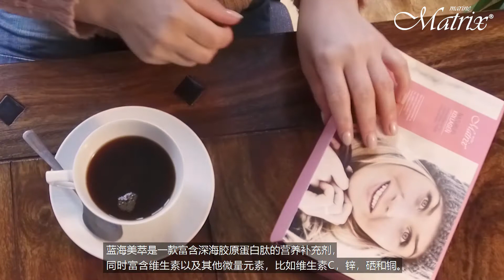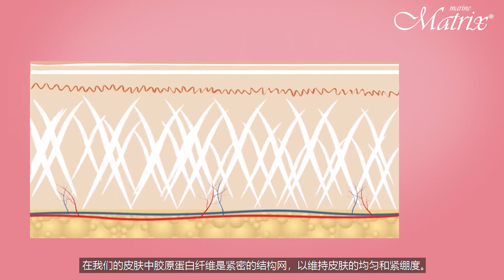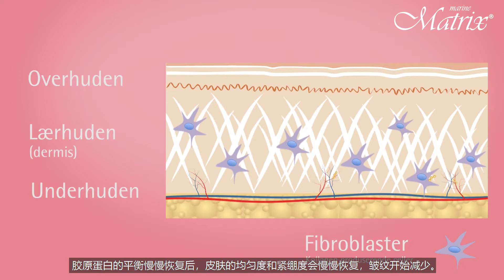Matrix animasjon voiceover CN tekst